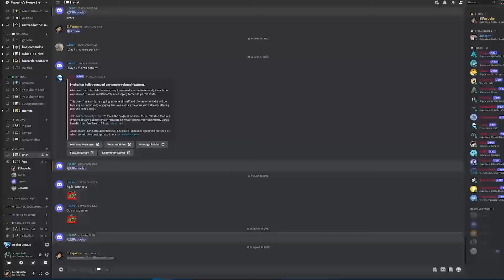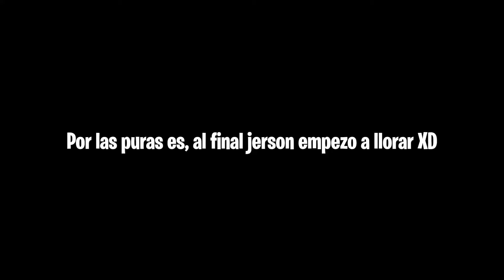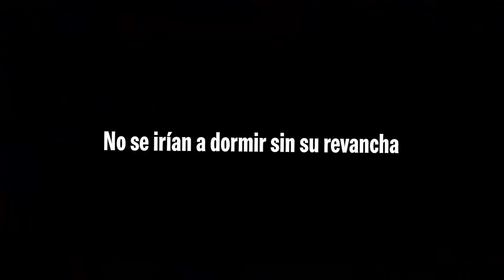😱PIERDO A MIS AMIGOS OTRA VEZ XD - 2vs2 - Rocket League Rumble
DIME EN LOS COMENTARIOS👇 SI TE GUSTO😳👉👈

VOLVIO MI Rocket league denuevo esta vez en un versus de 2 contra 2 crjo
espero haya sido de su agrado
✅UNETE AL DISCORD MI BRO:
Os quiero Mucho gente, cuídense